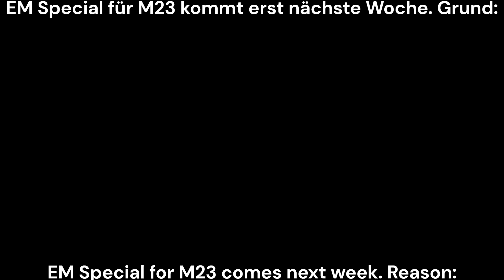Warum sich das Emergency Special um ne Woche verzögert...